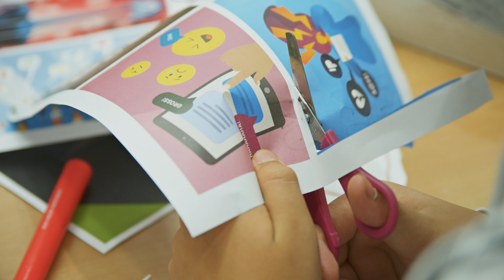Co je to NZDM a proč je V Kostce?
Nizkoprahové zařízení pro děti a mládež, tedy NZDM. Co to vlastně je a k čemu je dobré?

Za možnost natočit toto video děkujeme Nadaci ČEZ.